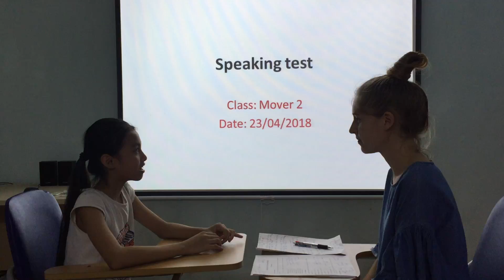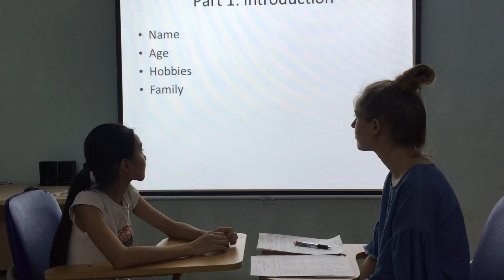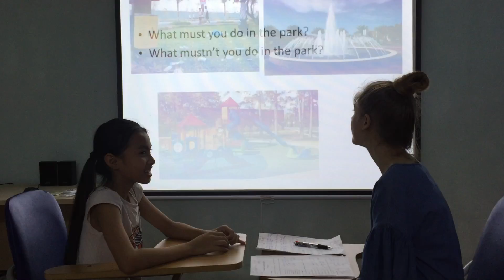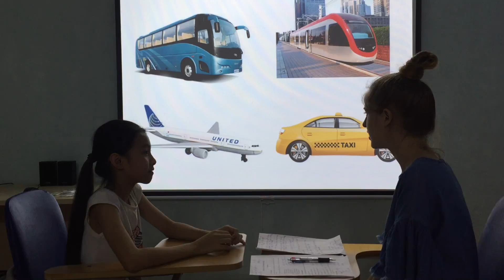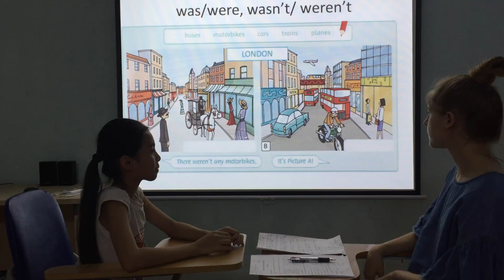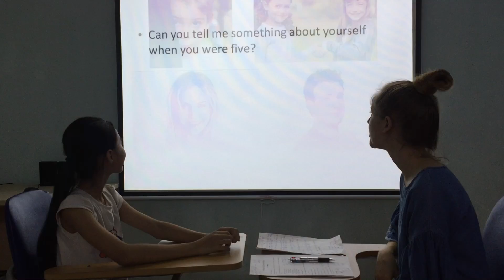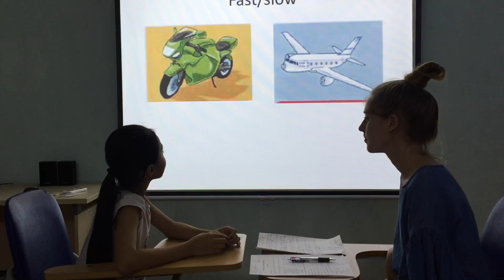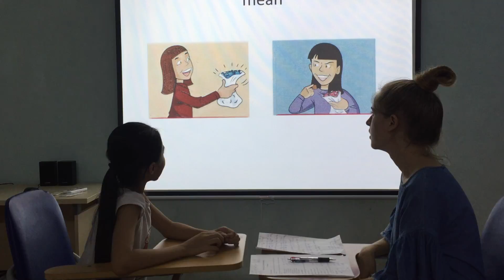Sandy Mover 2_ Speaking test